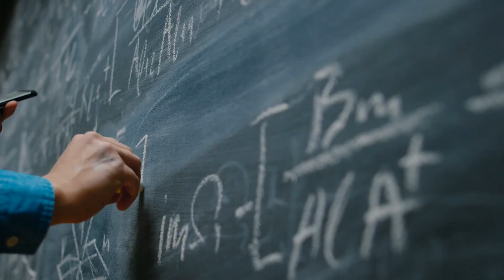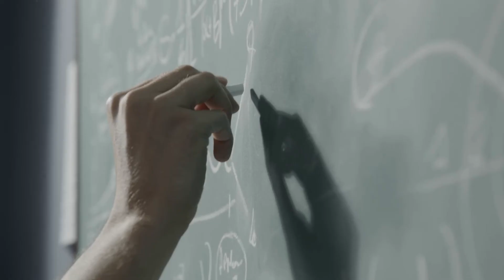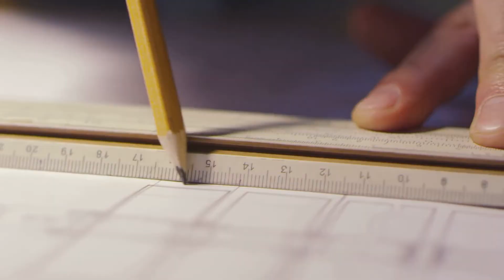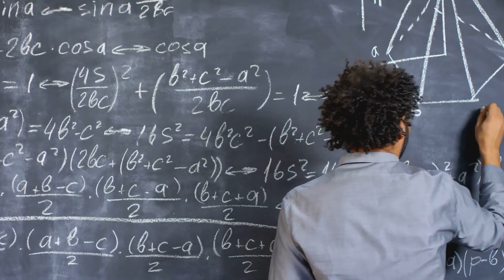The Golden Ratio by Gary B. Meisner | Book Summary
The Golden Ratio by Gary B. Meisner explores the fascinating mathematical concept of the golden ratio (φ), an irrational number approximately equal to 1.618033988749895. The book delves into the historical significance, aesthetic appeal, and mathematical properties of this unique ratio, revealing how it appears in art, architecture, nature, and various scientific fields. Through accessible explanations and captivating examples, Meisner highlights the profound impact of the golden ratio on understanding beauty and harmony in the world. The Golden Ratio offers a blend of mathematical insight and artistic exploration, appealing to both enthusiasts and scholars alike.

🔍 Curious if this book is your next great read? Find out more and get your copy

OUTLINE:
00:00:00 Unveiling the Golden Ratio
00:00:27 Phi and its Properties
00:01:33 The Golden Ratio in the Natural World
00:02:02 Phi in Art and Architecture
00:03:00 The Enduring Influence of the Golden Ratio
00:03:58 A Timeless Ratio

📚 Our Library
🤩 Bookworm Favorites
🎁 Gift Boxes